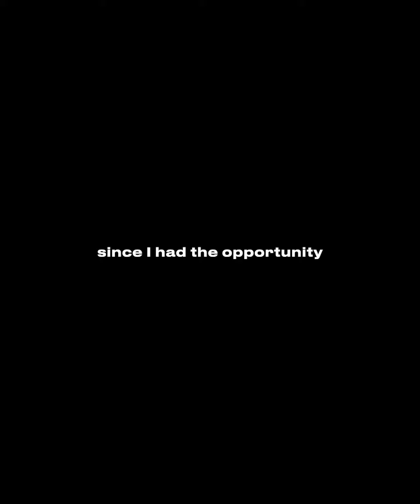Charleston Hughes Is Back In Green & White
The Saskatchewan Roughriders have signed American defensive lineman Charleston Hughes.

Hughes returns to the Roughriders for his 14th CFL season after spending 2021 with Toronto Argonauts. The Michigan native played nine games with the Argos, registering 18 defensive tackles, one special teams tackle and two sacks. He played two stellar seasons in Saskatchewan (2018-19) where he won the sack title both years and was named a CFL All-Star. He made a total 85 defensive tackles, an eye-popping 31 sacks, seven forced fumbles and two defensive touchdowns in the Green and White.